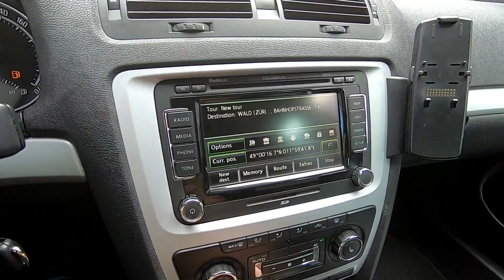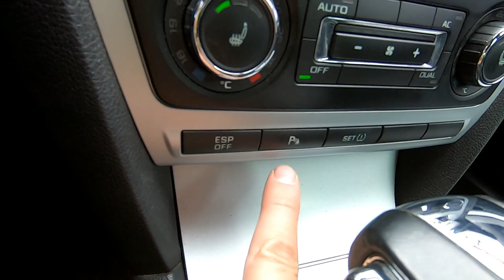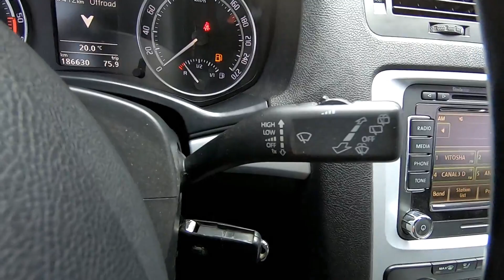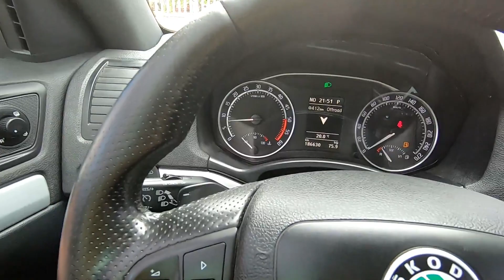2009 Skoda Octavia VRS 2.0TDI 170hp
Skoda Octavia 2 VRS 2.0TDI 170hp 2009 Combi
Шкода Октавия 2.0 Дизел 170кс 2009г. Комби

Make Skoda
Model Octavia
Model year 2009
Engine    2.0TDI     170hp     125KW
Transmission           Automatic transmission DSG
Vehicle class Compact Car
Vehicle type Passenger car
Manufactured in Czech Republic

Basic equipment:
3x3 point rear seat belts
ABS
Alarm
Alloy wheels 18 inch
Body coloured bumpers
CD Multichanger
Driver`s airbag
Electric mirrors
Heated mirrors
PAS
Passenger`s airbag
Remote locking
Service indicator
Side airbags
Sports seats
Steering wheel rake adjustment
Steering wheel reach adjustment
Traction control

 Optional equipment:
Air conditioning
Audio remote
CD
Climate control
Cruise control
Rear electric windows
Roof rails
Space saver spare wheel
Steel wheels
Steering gear lever
Xenon headlights
Navigation sistem Columbus
Bluetooth Phone connect